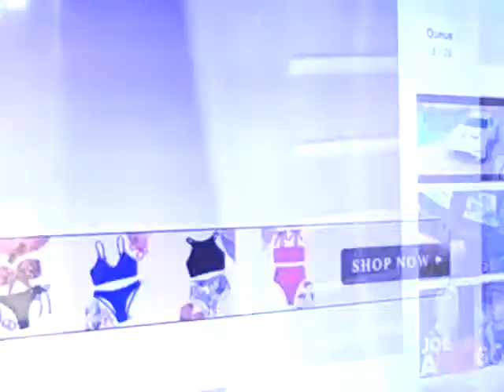VID00031ne'rUmindBarret's Privateers over there broken down without nar drop of molasses or rum NACL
or hard tack, salt pork, sea biscuits, crackers and the lick spittle jettsom and floats. sum = equal and equinanimous.